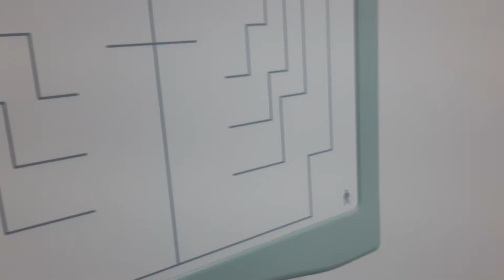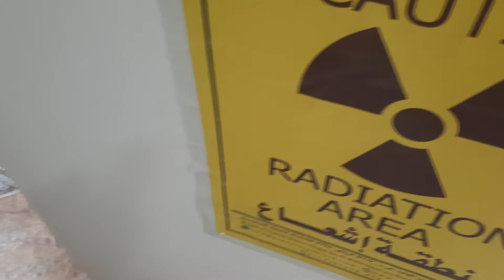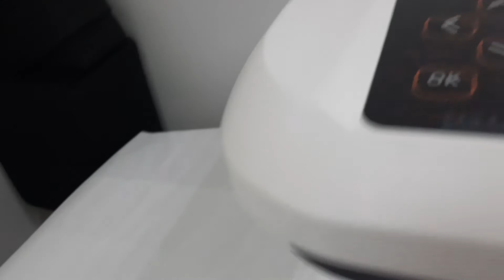First day work from five days Holiday Merlina Dura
Working time, very dusty due to the repairs and five days holiday. I love you all